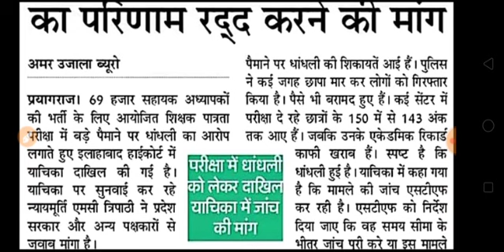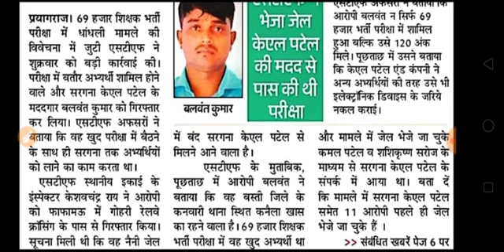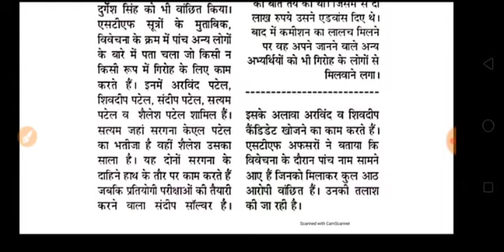ब्रेकिंग न्यूज़69000 शिक्षक भर्ती, सुप्रीम कोर्ट ऑर्डर इस दिन, 69K भर्ती परिणाम रदद् मामला, BEO भर्त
ब्रेकिंग न्यूज़69000 शिक्षक भर्ती, सुप्रीम कोर्ट ऑर्डर इस दिन, 69K भर्ती परिणाम रदद् मामला, BEO  भर्ती को लेकर स्थिति स्पष्ट देखे पूरी वीडियो